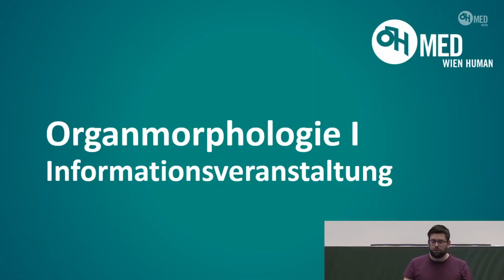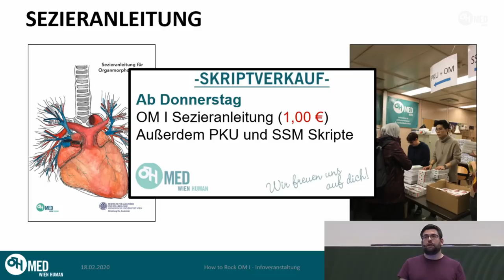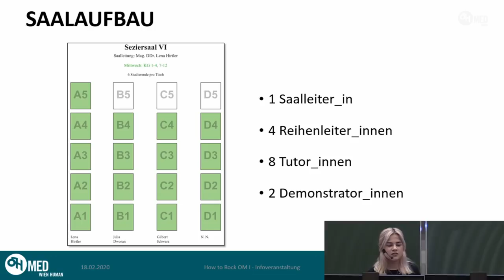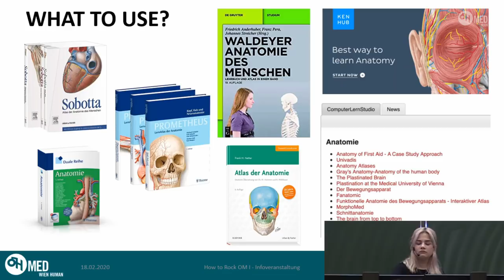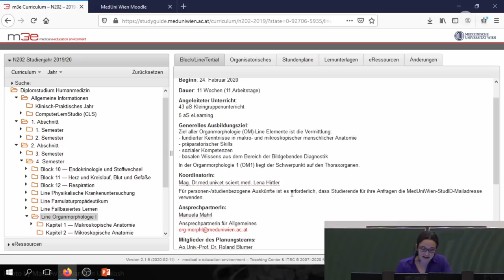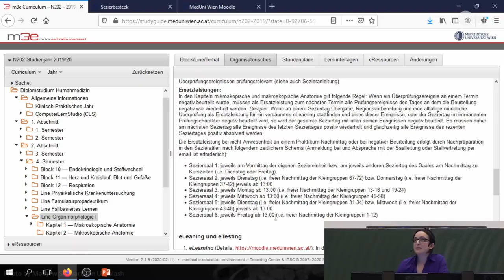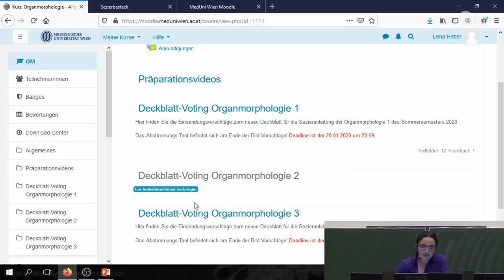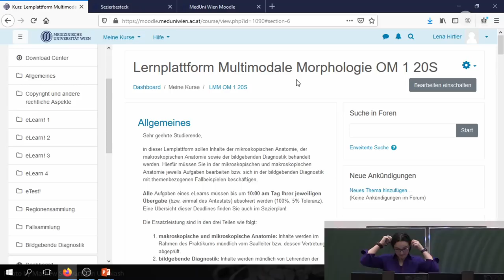How to Rock OM1 - 2020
In dieser Neuauflage aus dem Vorjahr von „How to Rock OM“ bringen euch Anna & Malte von der Spindforce der ÖH Med Wien alles Wichtige zur Line Organmorphologie näher.

01:47 Allen organisatorischen Dingen wie die Spind- und OM Materialien geht's auch um die Sezieranleitung.

15:45 Anna erklärt den Ablauf der ersten Einheiten, wie die Sekanteneinteilung am besten klappt und lässt euch auch noch ein paar Lerntips aus ihrer Erfahrung als OM Studentin und Tutorin da. Auch wenn hier jeder seinen eigenen Lernstil finden muss, hoffen wir, dass ihr mit all diesen Informationen sicher in die Line Organmorphologie I startet und freuen uns auf eurer Feedback!

34:19 Prof. Weninger, Leiter des Instituts für Anatomie sowie Koordinator der OM II, sowie Dr. Hirtler, Koordinatorin der OM1 und der E-Learning Inhalte der 3 OMs bringen euch Besonderheiten zum Prüfungswesen und zu den an euch gestellten Anforderungen nahe und die Wichtigkeit des respektvollen Umgangs mit den Körperspenden werden beschrieben. Am Ende werden dann noch ein paar Fragen eurer Kolleg_innen beantwortet.

Vergesst nicht auch unserem IT-Team ein wenig Liebe dazulassen, das sich auch heuer wieder um die Aufnahme der Veranstaltung gekümmert hat und diese gerade direkt aus dem Eingangsbereich des AKHs ins Internet befördert! 🙂